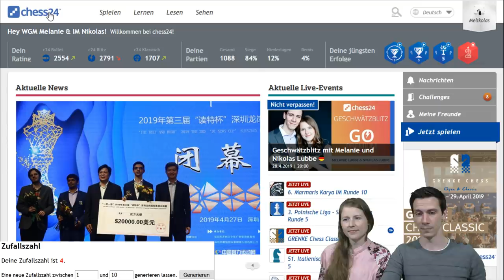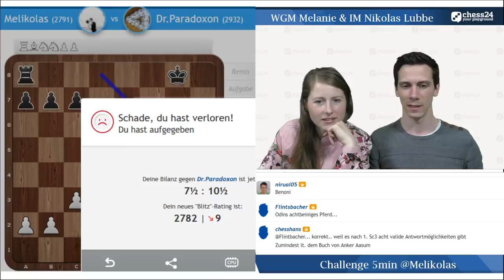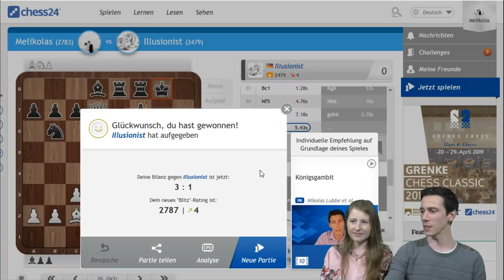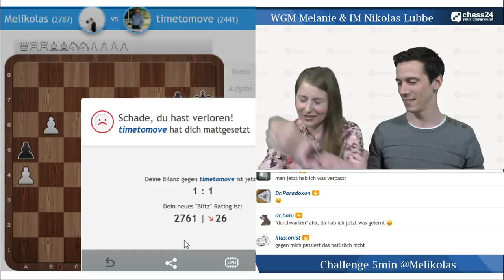Geschwätzblitz mit Melanie und Nikolas Lubbe | 28.04.2019